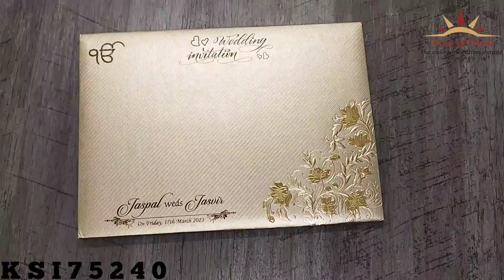Invitation Card - KSI75240